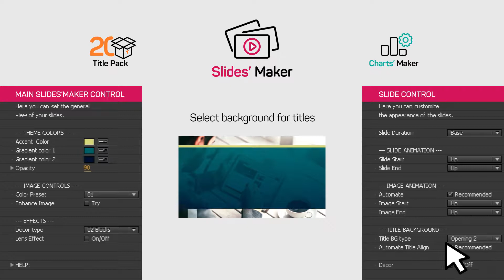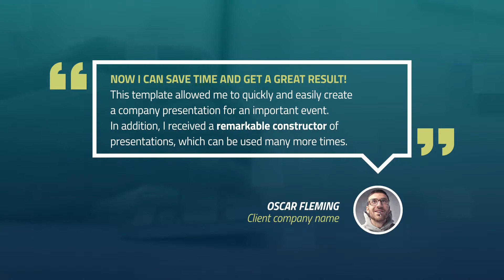Corporate Presentation - قالب افتر افكت عرض معلومات للشركات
4-in-1: Corporate Presentation + Slides' Maker, Charts' Maker and Title Pack - مشروع افتر افكت صور و فيديو
4-in-1: Corporate Presentation + Slides' Maker, Charts' Maker and Title Pack - After Effects Project
Videohive 4-in-1: Corporate Presentation + Slides' Maker, Charts' Maker and Title Pack Package 14911595

 لطلب المشروع تواصل معنا على -

Corporate Presentation